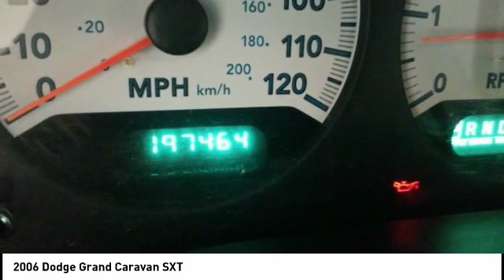2006 Dodge Grand Caravan Cedar Falls IA TT30405B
2006 Dodge Grand Caravan SXT